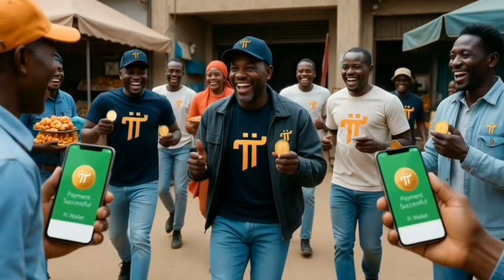Pi Payments Pay in Under 10 Minutes 🚀 | Build Real Apps with Pi Network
Integrate Pi Payments in UNDER 10 MINUTES 🔥
Pi Network has launched a new unified Pi Payment Library that combines the Pi SDK and backend APIs into one seamless setup — making it faster and easier than ever for developers to build real-world apps with Pi payments.
💡 Why this matters ✅ Less setup, more building
✅ Faster prototyping & deployment
✅ Real utility, real payments
✅ Lower barrier for developers worldwide
🧩 Supported Tech Stack 🖥️ Frontend: JavaScript | React
⚙️ Backend: Next.js | Ruby on Rails
🔗 One library. Multiple platforms.
⚡ From idea → app → Pi payment → user wallet — faster than ever
🌍 Pi Network continues to strengthen its utility-driven ecosystem, empowering developers to create practical apps ready for real adoption.
🎶 This song celebrates building, innovation, and the future of Pi payments.
💜 Build. Pay. Grow.
🚀 Pi Network — Utility First.